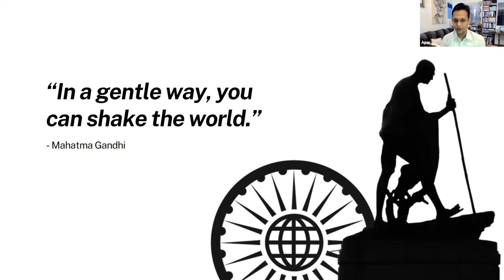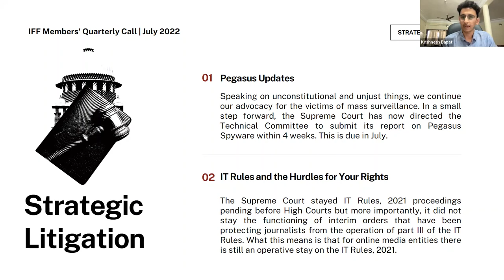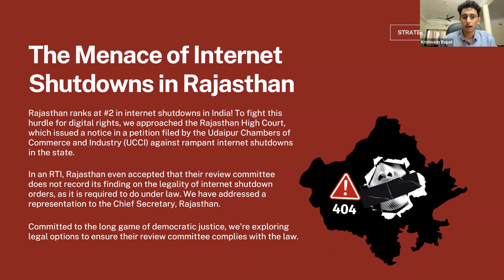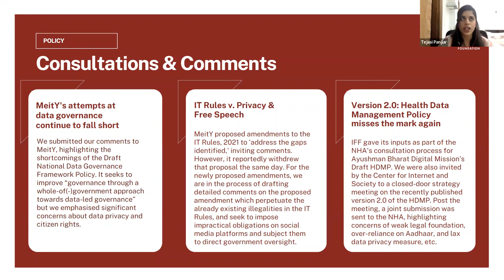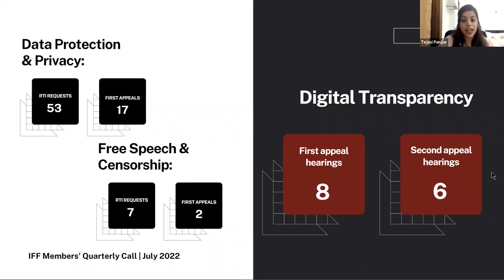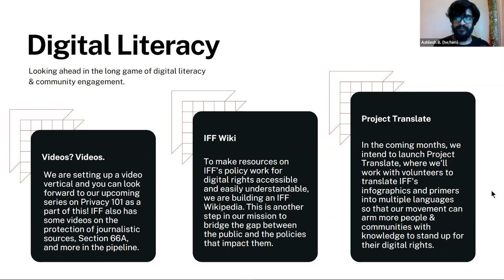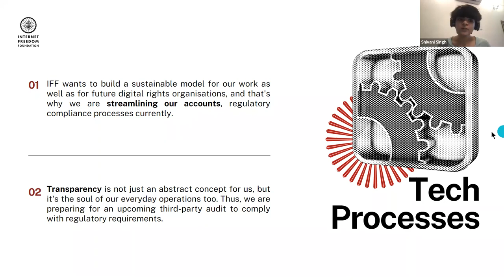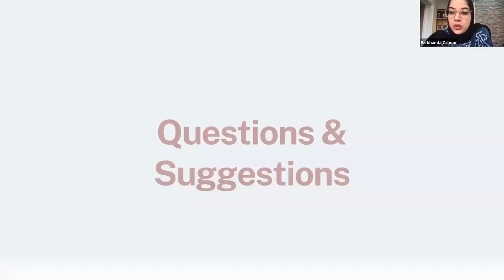IFF Members' Quarterly Call | 27 July, 2022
In the Members' Quarterly Call for July 2022, the Internet Freedom Foundation team presented the impact they have been able to make in the long game for digital rights, while sharing a roadmap for what lies ahead in the realms of privacy, free speech, and internet accessibility rights in India.